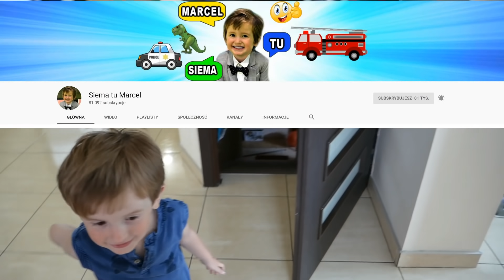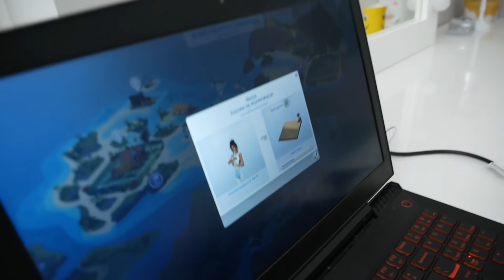WAKACYJNA RUTYNA KIEDY JESTEM CHORA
Część filmu nagrana kamerą DJI Osmo Pocket

Pamiętajcie o zdrowym śniadanku jak ja na filmiku i wbijcie na stronę Chrumasa